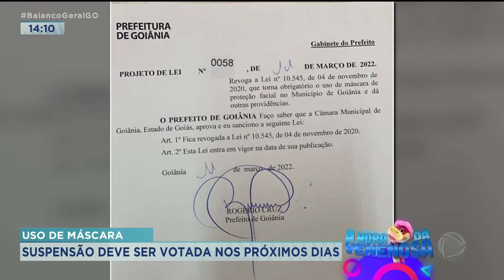USO DE MÁSCARA: SUSPENSÃO DEVE SER VOTADA NOS PRÓXIMOS DIAS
A POPULAÇÃO DE GOIÂNIA ESTÁ HÁ POUCOS DIAS DE DEIXAR DE USAR MÁSCARAS CONTRA COVID-19 EM LOCAIS ABERTO. A DECISÃO LEVOU EM CONSIDERAÇÃO A REDUÇÃO DOS ÍNDICES DE MORTES POR PELA DOENÇA E O AVANÇO DA VACINAÇÃO.